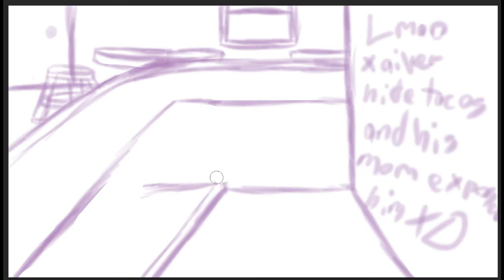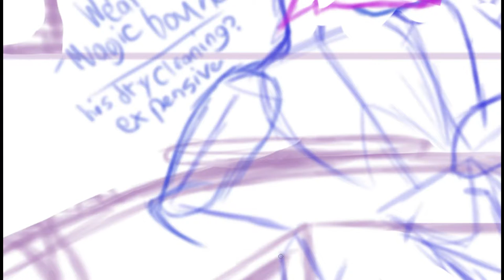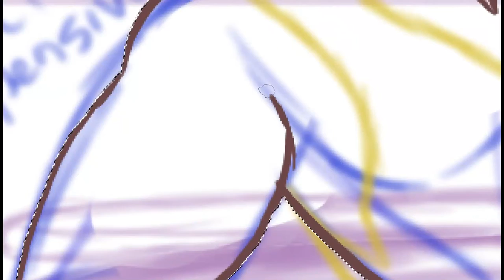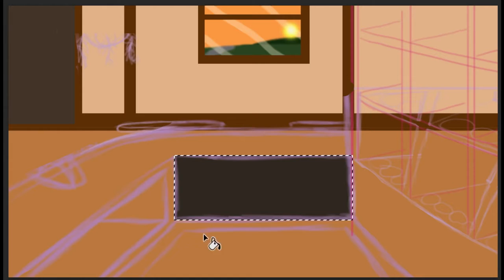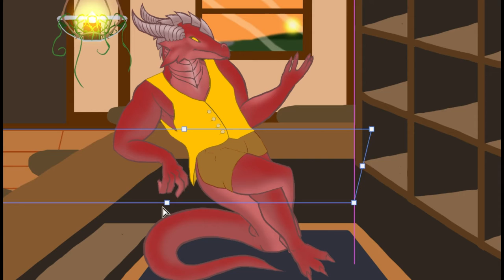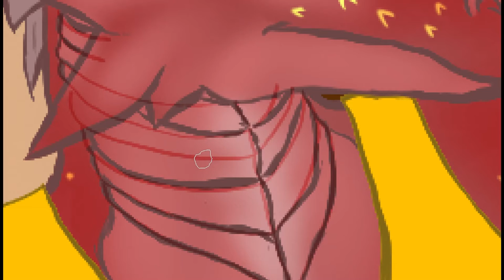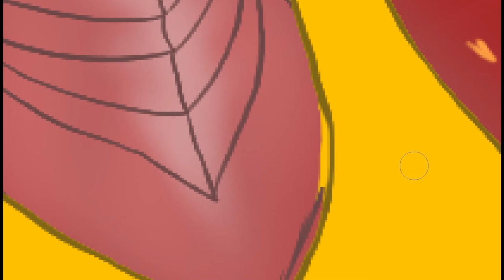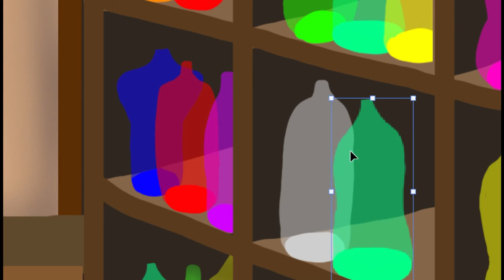[Commission] Dragonborn Speedpaint for Bs11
Free Track - DotEXE - Run Away From Me (Ephixa Chilled Remix)
[Apologies, I don't remember were I got this]